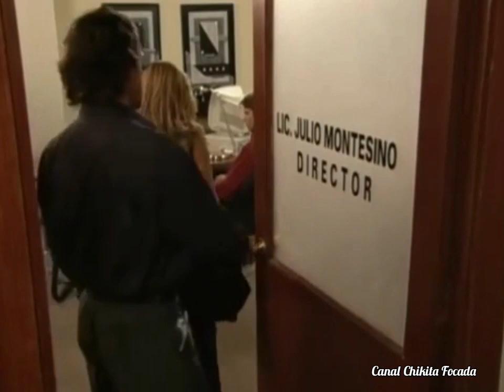Capítulo 191/237- SALOMÉ- 2001 (Novela Completa Dublada em Português)